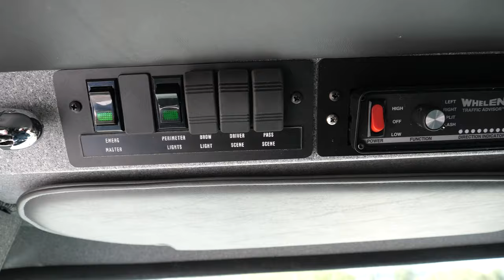Fire Truck Refurbishment Walkaround | Firetrucks Unlimited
Check out this refurbished Pierce Dash Pumper we completed for the Whatcom County Fire District. This refurb turned out great and we look forward to working with them on many upcoming projects.